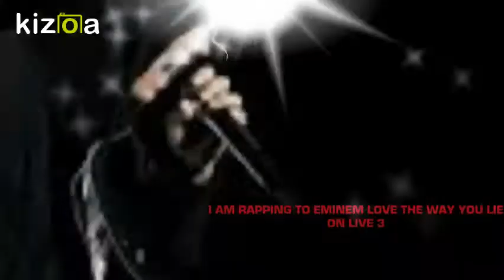I AM RAPPING TO LOVE THE WAY YOU LIE ON LIVE 3